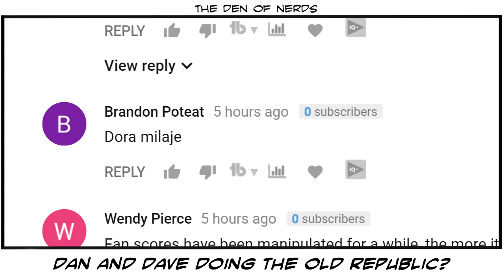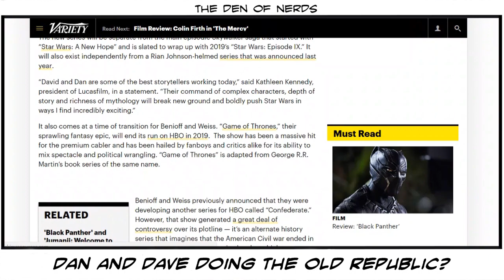Game of Thrones Creators Doing Star Wars | Could This Be The Old Republic Movies?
BREAKING NEWS! Dan and Dave of Game of Thrones fame are being brought on to do a series of Star Wars films! Like, whaaaaaaat? My gut tells me this will our entry into The Old Republic! Let's talk about it!

Josh is the Editor in Chief of Red Band Comics. If you want to check out the books he works on go

1)This video has no negative impact on the original works. It is not a replacement for the original work, in fact, it serves to make multiple viewings of the work more enticing. It’s good for the original work!

3)It is not transformative in nature. I am aggregating footage to have a visual representation of the points I’m trying to make.